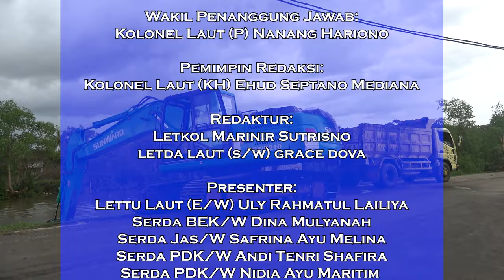Navy News - TNI AL PENGGERAK UPAYA KELESTARIAN LINGKUNGAN HIDUP DI BANTEN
Follow & Mention Twitter kami:
Like & Follow Facebook:
tni_angkatan_laut